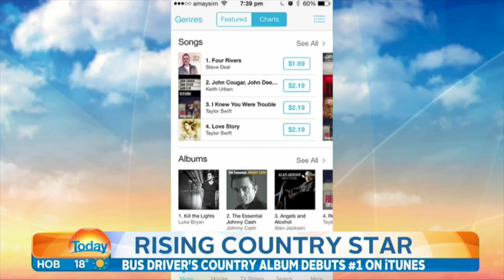Steve Deal edited interview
Chanel 9 interview, Burn It Down and Free Falling